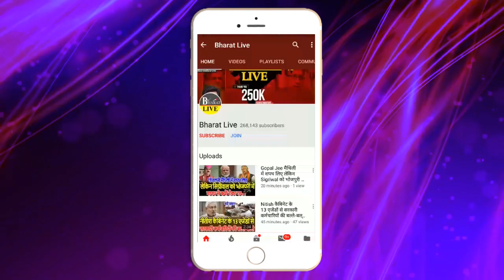Chirag Paswan ने बढ़ाई Nitish KUmar की मुश्किलें, एक बार फिर से खड़ा किया कटघरे में! || BHARAT LIVE